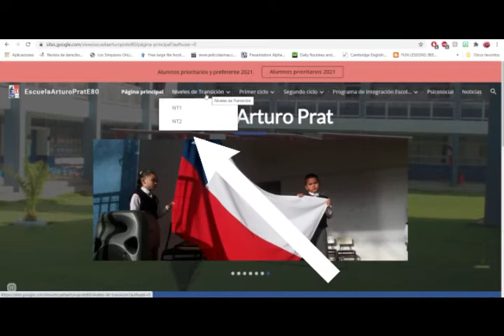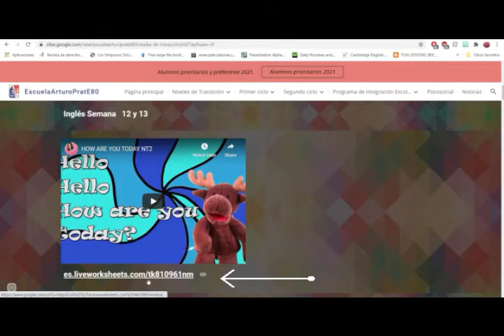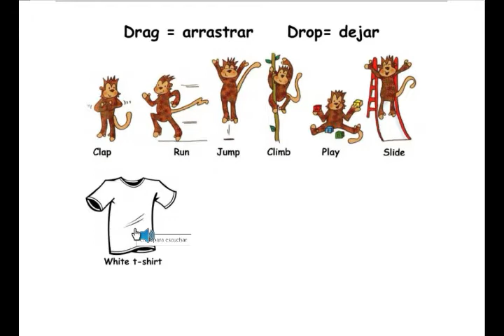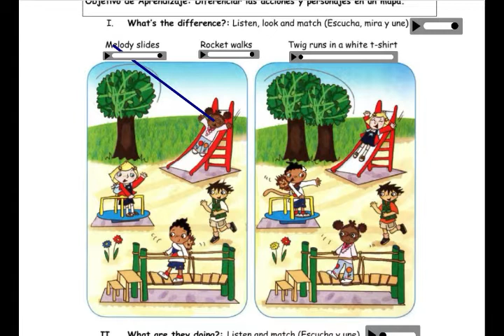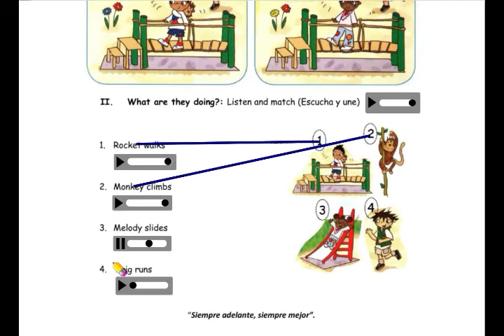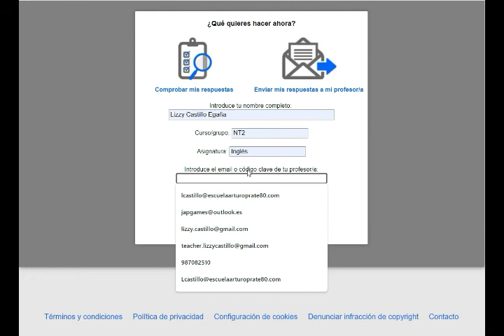What's the difference Worksheet #14 NT2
Objetivo de aprendizaje: Diferenciar las acciones y personajes en un mapa.